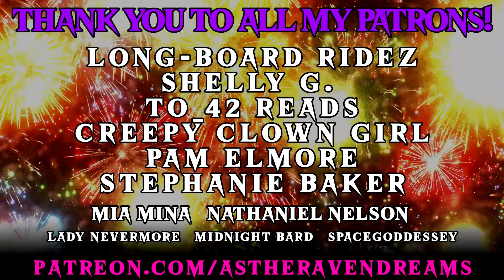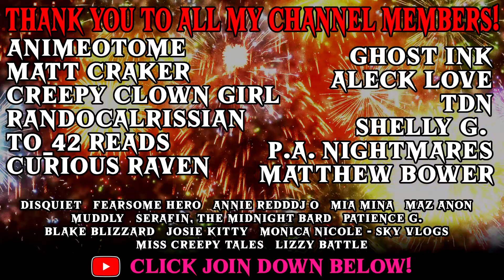Was I Raised By Mr. Cruel? - A TRUE scary story from Reddit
Was I Raised By Mr. Cruel? - one persons recollection of how they may have been raised by one of Australia's most terrifying men.

Want to see your story Featured in a video? Send it my way!

You're valid, and you are important- Never let anyone tell you otherwise.

【TIMESTAMPS 🕠】

0:00 ➤ Hit That 👍 Button if you liked the video!
0:54 ➤ Story by Korruppttedd ➤
24:05 ➤ Leave A Comment, Let Me Know What You Thought!